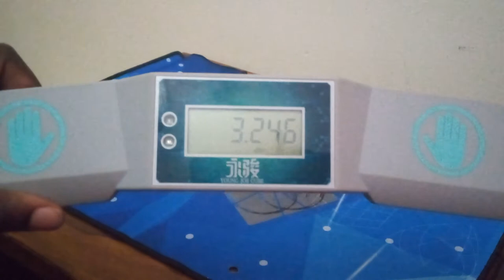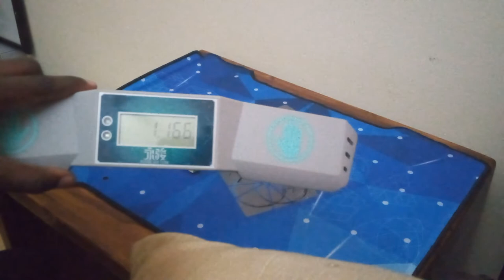Chill 2x2 Solving While Trying to get a Sub-3